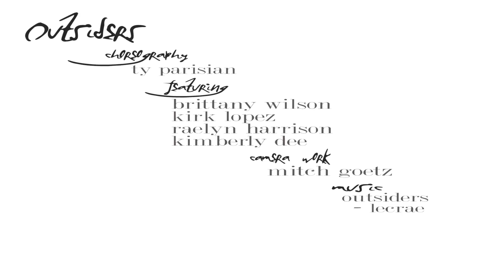Outsiders - Lecrae /// Continual Surrender Presents Ty Parisian Choreography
There have been times in my life when I haven't been completely honest about my relationship with God. In the past when I would meet someone new and they asked me if I am a Christian, I would either shrug off the question or say yes and change the subject because I would be afraid of what they thought about that. This song reminded me that it doesn't matter what others think about my relationship with God. I would rather be an "outsider" or be a "misfit" instead of sacrificing the special relationship that I have with Him. I want to encourage everyone, whether you're a Christian or figuring out what you believe, to just remember that God doesn't care what others think about you, and you shouldn't either. Don't sacrifice something so great to gain someone else's approval. :)
-Ty Parisian

Dancers:
Ty Parisian (Choreographer): @tylaurapar

Camera work by:
Mitch Goetz
Editing by:
Kimberly Dee